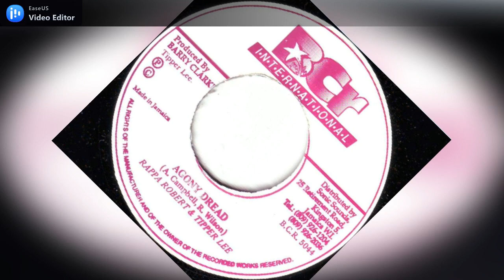Rappa Robert & Tippa Lee - Agony Dread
Label: BCR International